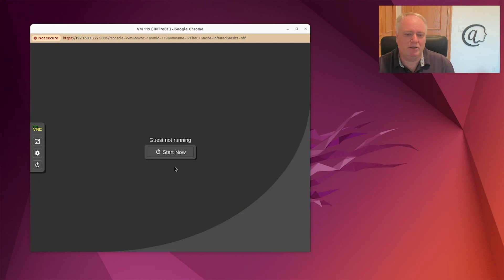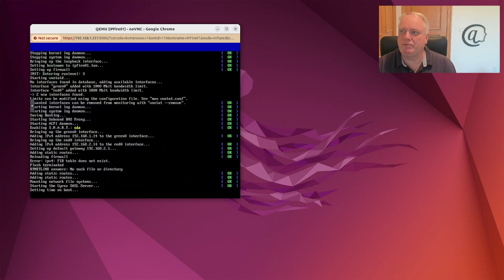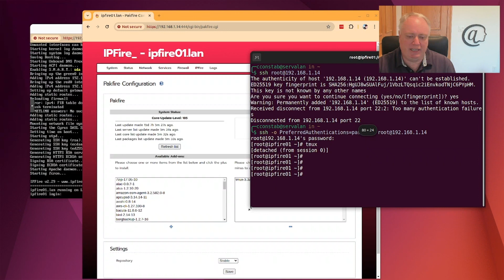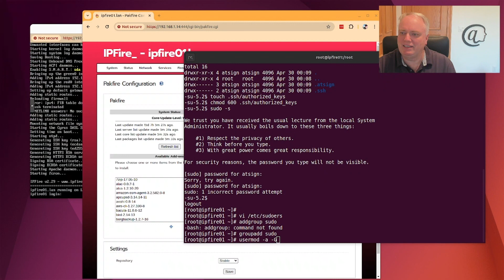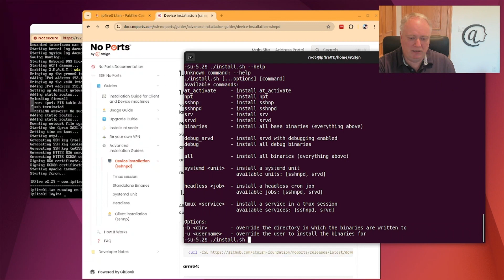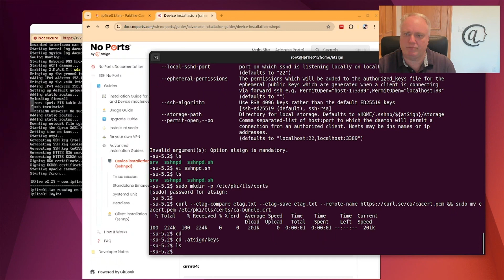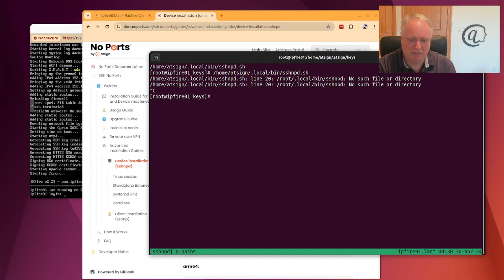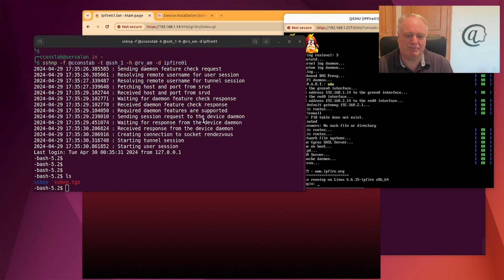How to Setup SSH No Ports on Open Source IPFire Firewall - Secure Remote Access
Ditch the open ports! This video unveils a secure way to set up SSH access on your IPFire firewall without exposing any ports on your network.